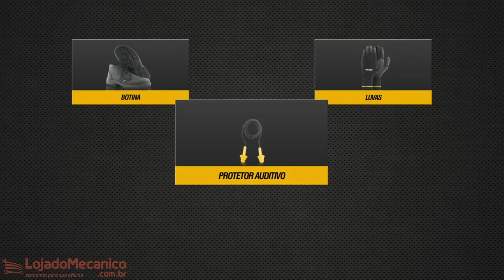Lixadeira de Concreto 5 Pol. 125mm 1500W - VONDER-LCV1550| Loja do Mecânico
Lixadeira de concreto é indicada para lixamento/desbaste em paredes, tetos e pisos de alvenaria e concreto. Possui velocidade variável, possibilitando uma regulagem para cada lixamento. Conta também com punho auxiliar que atua como apoio durante o manuseio da ferramenta, além de dupla isolação, garantindo maior segurança ao operador. Recomenda-se uso obrigatório da lixadeira de concreto com aspirador de pó adequado para aspiração de partículas finas (não acompanha).